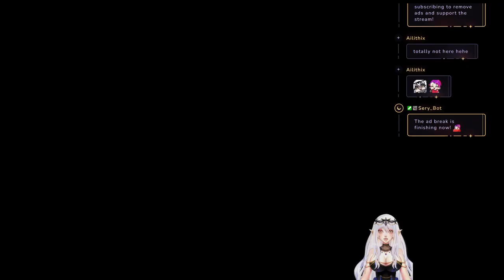Playing Abiotic Factor yet again with @ailithix VOD